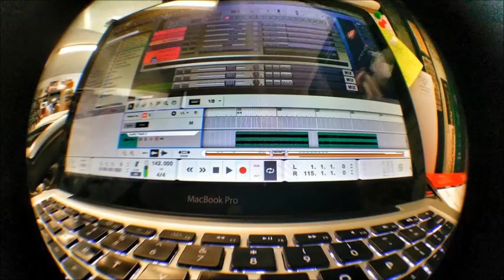Point-Blank - Ten Twenty Two (Sin Quirin / Ministry Remixx) [Audio]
Music video for Ten Twenty Two (Sin Quirin / Ministry Remixx) [Audio] performed by Point-Blank.